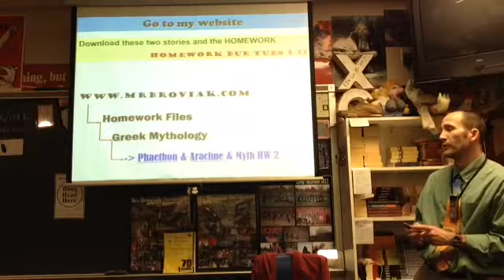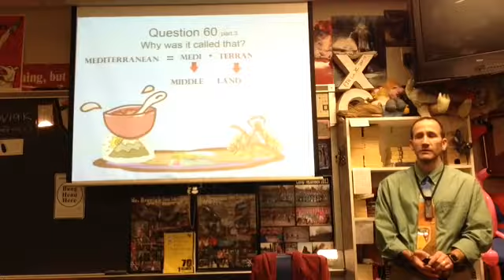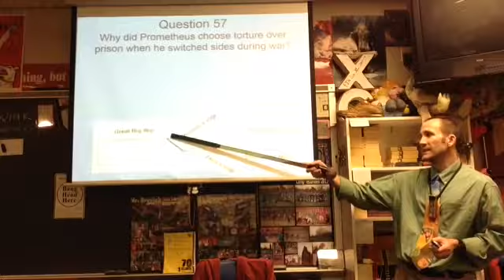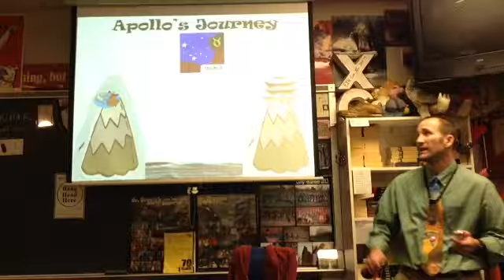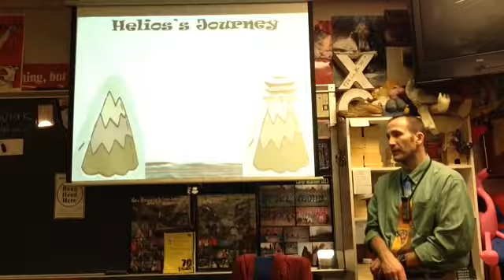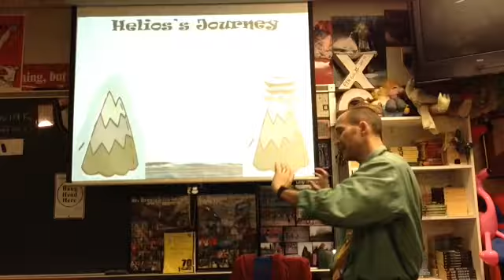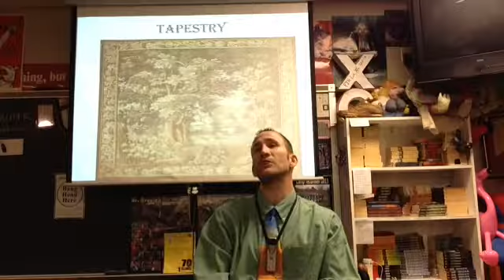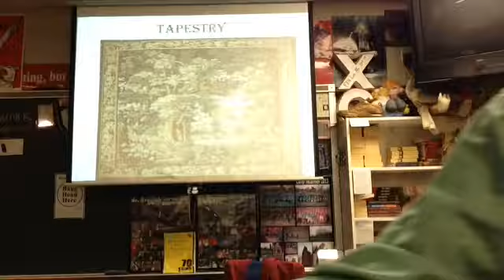31716 Brovicast Thursday Both - Story of Phaethon and Arachne